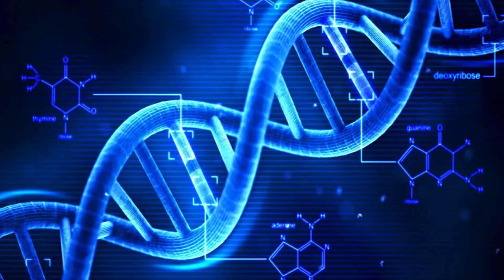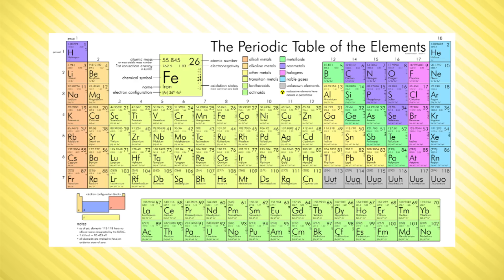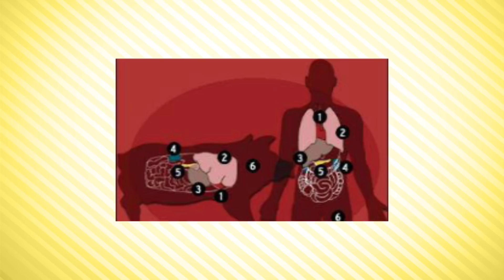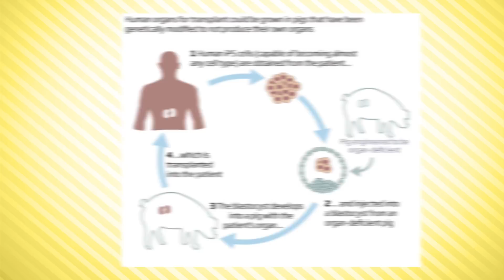The Top 10 Scientific Discoveries That Changed The World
Over the course of ages, we have made countless discoveries that have improved the quality of our lives and helped us to understand the world around us. It is very difficult (if not impossible) to rank the importance of the discoveries we have made, but one thing is for sure – some of them have literally changed our lives. From penicillin and the screw pump to X-rays and electricity, here are 10 Biggest Scientific Breakthroughs in History of Mankind.